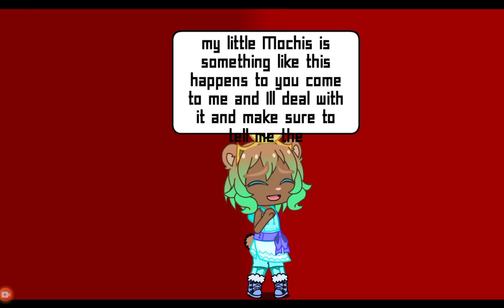this is what started it all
creds go to @mocha.mochi.fandom.queenre6011